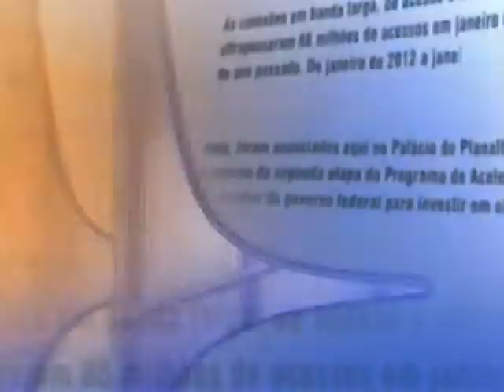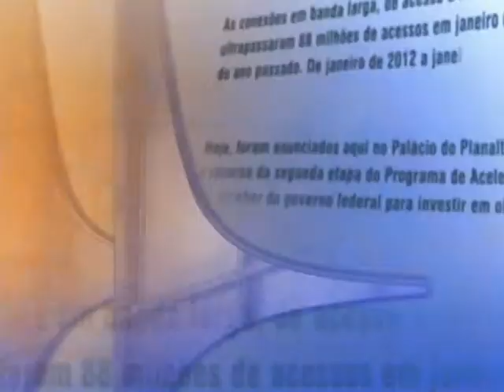Direto do Planalto - 12 de julho